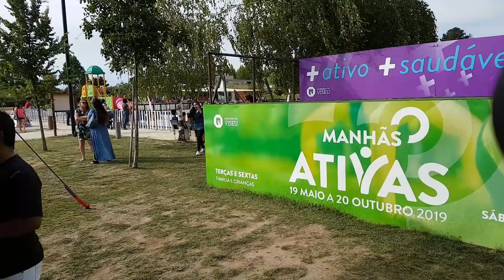ENCONTRO COM BRASILEIROS EM VISEU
DIA DE ENCONTRO COM BRASILEIROS EM VISEU
Foi um dia de iniciar novas amizades reais, pois virtuais já eramos amigos. Ficamos extremamente surpresos com o encontro e com a receptividade. Ansiosos por um novo encontro.

MUITO OBRIGADO

Deixem seus comentários do que acharam e sugestões para os próximos vídeos.

A Vida em Portugal - Tudo o Que é Preciso Saber.